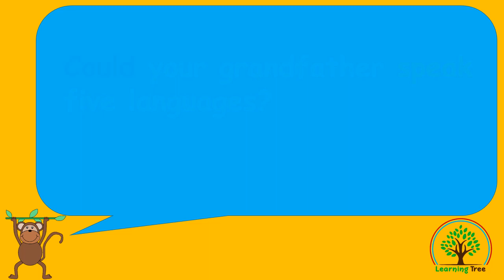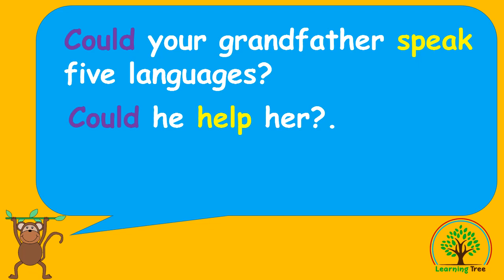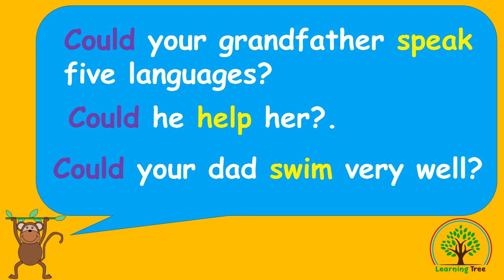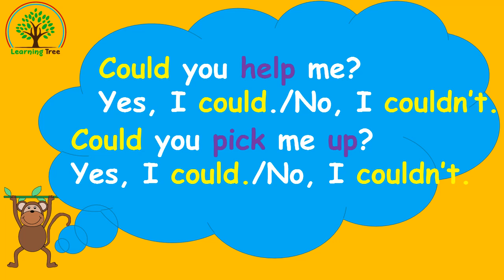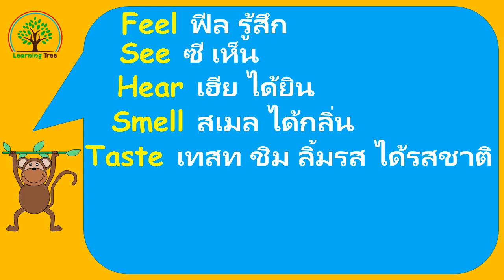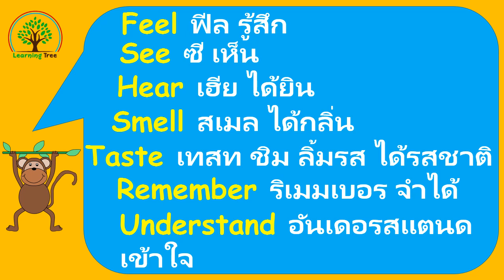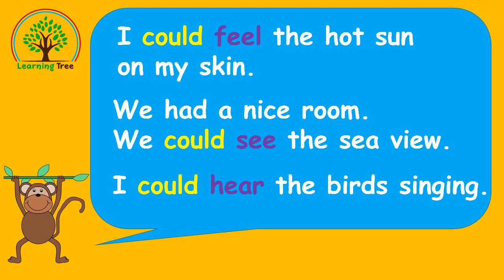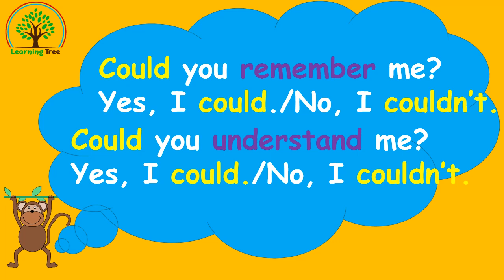การใช้ could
และไลน์ของครูพิม pimolwan1984